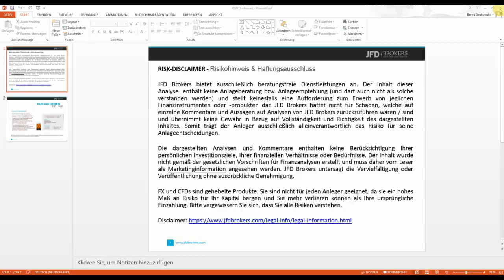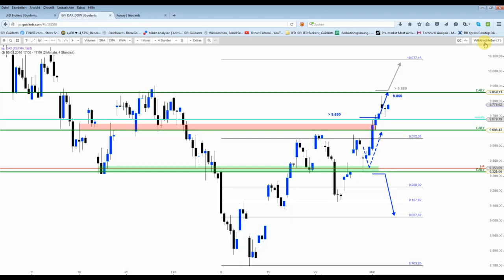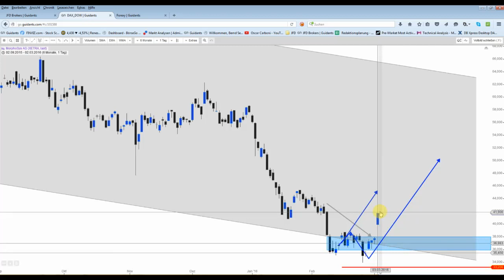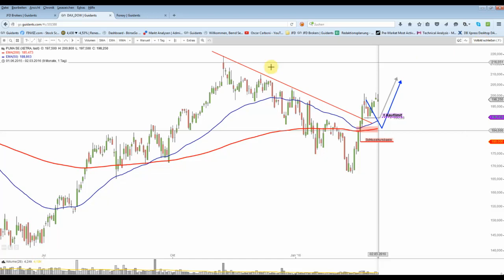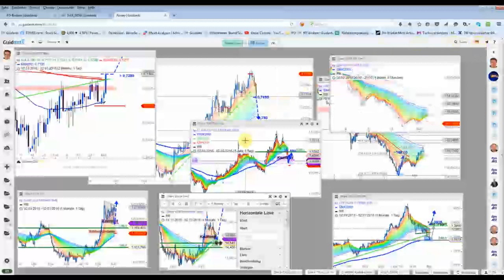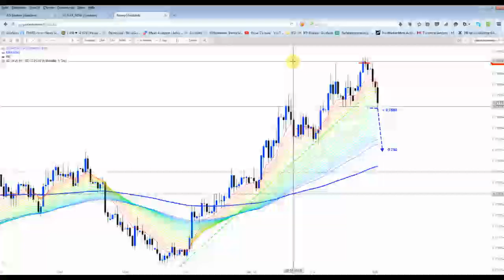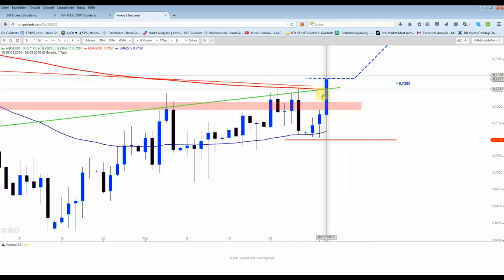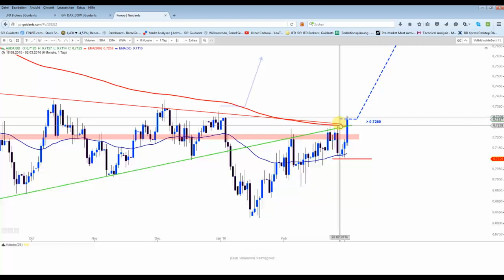DAX&Co - Morgen sollte noch ein Hoch folgen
BMW und Puma wurden verkauft, so dass nur noch die Morphosys-Aktie übrig bleibt. Dieser Wert war heute der Tagesgewinner im TecDAX. AUD/USD aktiviert, ebenso EUR/GBP